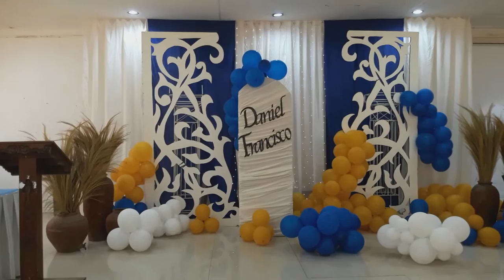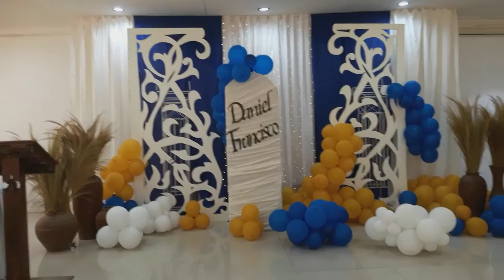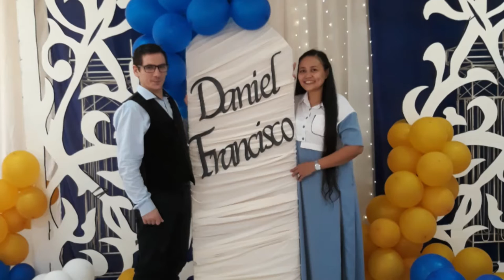Today we celebrate Chesco Dedication - That's what we do Part 2 nasio 🇵🇭❤️🇮🇹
1)This video has no negative impact.